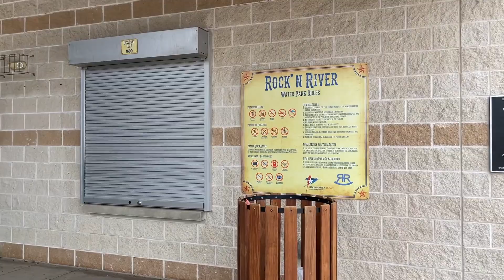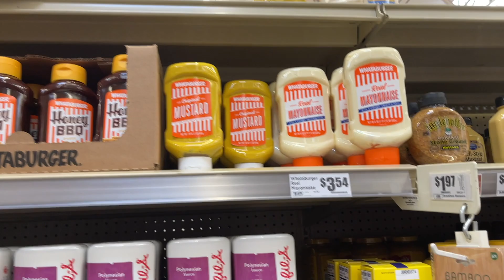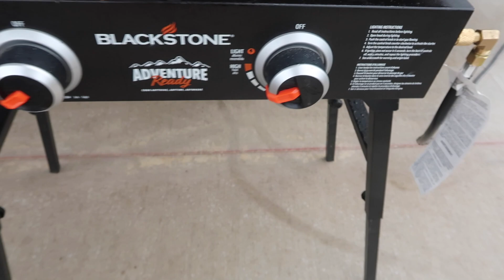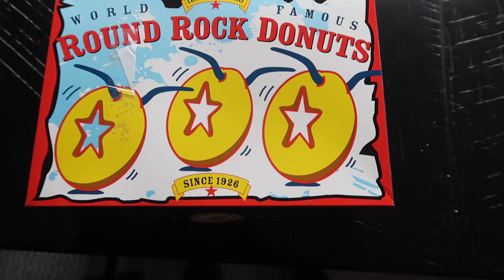Rob's DIY Bike Rack | Blackstone Fajitas | Life with Favor RV Vlog Round Rock Austin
**My NAME is FAVOR my channel name does not indicate a life of favor!**
In this vlog we will bike around Old Settlers Park and then head back to the RV to cook some Fajitas on the Blackstone! Then we will pack up and head home!

Lauter Life:
HEB Visit:

My camper is a 2020 Forest River Vibe 28RL
Truck: 2007 Chevy 2500 Classic LT
We paid for our stay at RedBud RV Resort - They had ( at the time of booking) no idea we have a channel... met the owner the day we checked in. Very nice and VERY interested in feedback... wants his customers to have a great stay!

My Mask!
Devon's Store ( Puppy and Kitty designs!!!  I'm placing an order!)
THANK YOU SO MUCH FOR SUPPORTING OUR DEVON!  Code LWF10 to save 10%!

Thank you for supporting my channel!  Commissions from these links DOES NOT pay for our travel, it contributes to new cameras, software and equipment to film and now training for new editing software!  Saving for the GoPro 9! Hugs!

Gray shorts
Similar Gray shorts

Blackstone: my exact one
Blackstone - smaller but awesome! May pick this one up and leave the bigger one for home use! Truly a fantastic grill!
Gas extension hose ( grill comes with a 3 foot hose, use the linked hose as a replacement when you need more length)
Connection: Must have this for the hose above

Eyeshadow pallet

Jewelry:
Code: FENWICK4D15 My exact ring ( thinking of this one to purchase next (Another collaboration with Jeulia coming soon!)